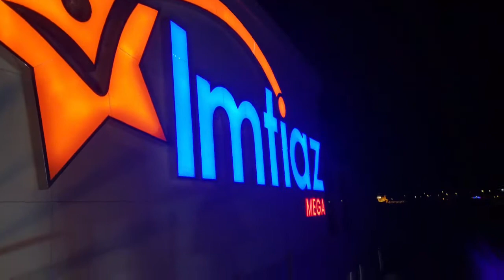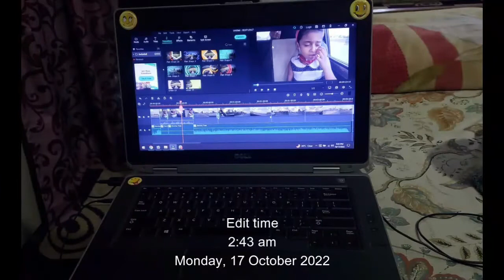Bahria Town Karachi First Visit